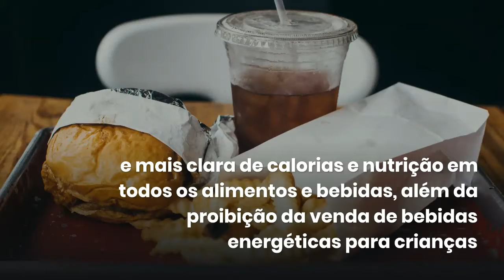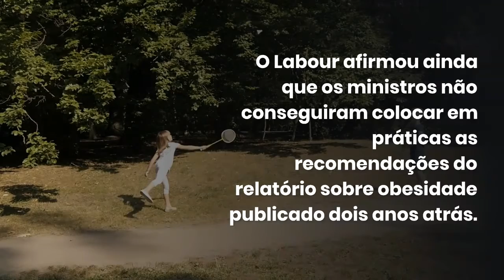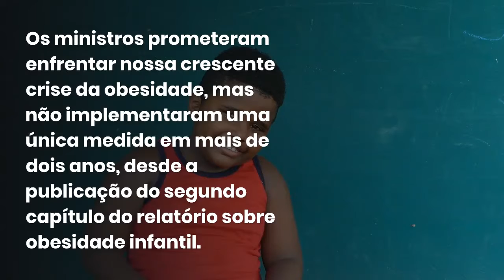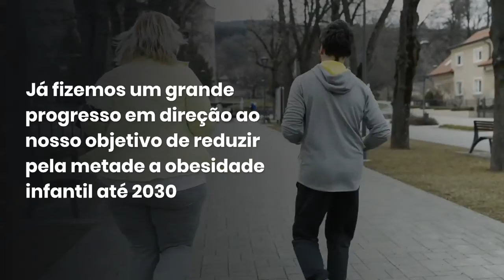Obesidade Infantil Precisa Ser Combatida De Maneira "Decisiva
Obesidade Infantil Precisa Ser Combatida De Maneira "Decisiva", Defendem Políticos Britânicos
O Labour, partilho trabalhista britânico, manifestou grande preocupação com a obesidade infantil, principalmente no período de pandemia, e resolveu pedir algumas ações. Vou disponibilizar vários materiais para aula.